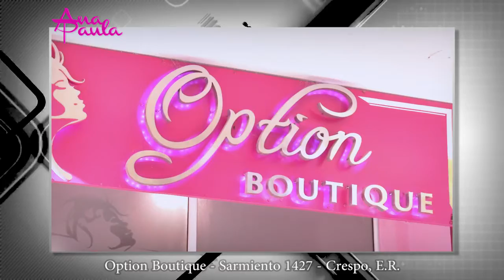OPTION BOUTIQUE Outfit 1